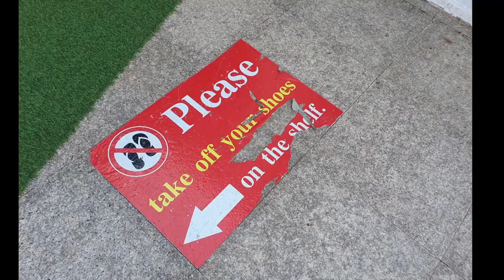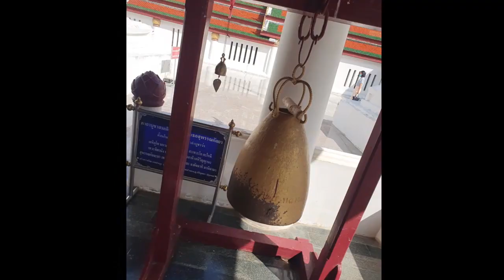Phra Buddha Chinnarat - in : Wat Phra Si Rattana Mahathat Woramahawihan Buddhist temple Phitsanulok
. A sense of reflection and tranquility, abounds here (in spite of the tremendous popularity), at this important landmark. 🛕

. A prominent and beautifully presented place of interest (that is also an active house of worship), for which I am really glad I explored.

Phra Buddha Chinnarat
Buddhist temple in Phitsanulok
Located in: Wat Phra Si Rattana Mahathat Woramahawihan
Address: 92/3 Phutthabucha Alley, ต.ในเมือง Mueang Phitsanulok District, Phitsanulok 65000

Google Guides, Restaurant Guru, X Twitter, Trip Adviser, Facebook, Rumble and Instagram